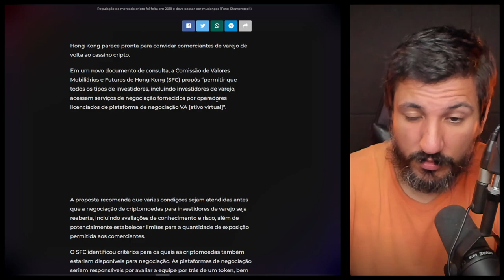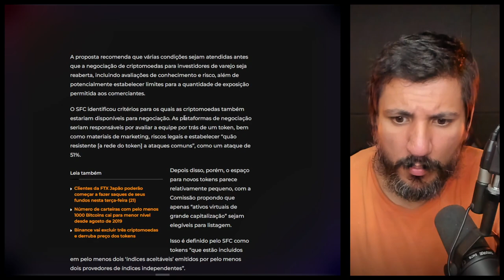CRIPTOMOEDAS: REGULAMENTAÇÃO OU FALÊNCIA!